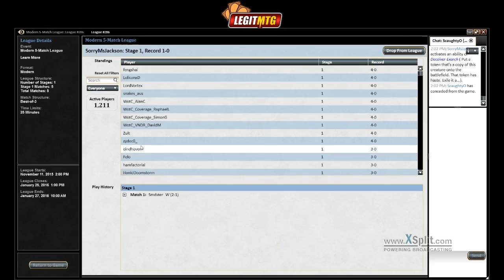Thirst for Knowledge Land Destruction Twin Round 2